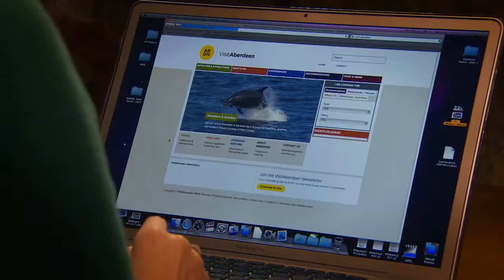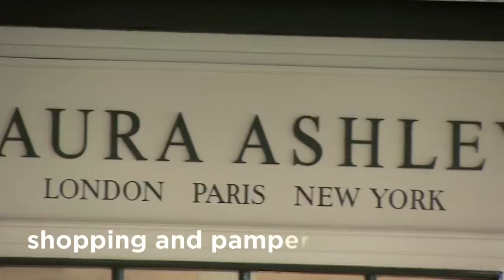Visit Aberdeenshire Weekend - Online Marketing - Tourism Marketing Socialmedia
This channel is all about branding, marketing, introducing new products and product placements.
Send us your product and we will do reviews on Youtube, Facebook, Instagram as well as on my private blog

SMS MEDIA AGENCY
Burgfriedenstrasse 17
D-60489 Frankfurt am Main
Germany